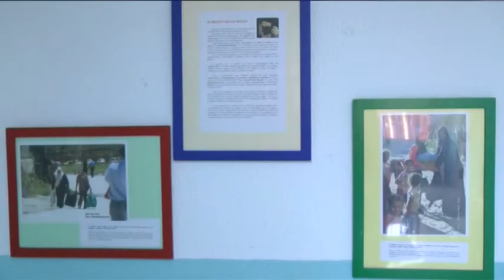VA 160309 CHARLA ALBERTO HUGO ROJAS